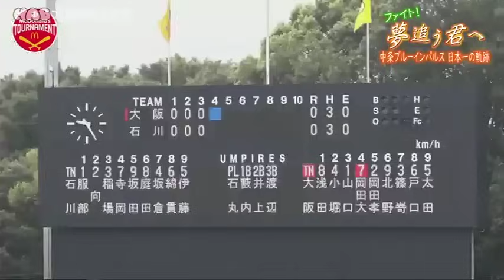学童野球”日本一”の軌跡 中条ブルーインパルス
特集はシリーズでお伝えしている「ファイト！夢追う君へ」。部活動や課外活動など、さまざまなことに挑戦している子どもたちを紹介しています。今回は全国大会初優勝を成し遂げた津幡町の少年野球チーム「中条ブルーインパルス」を取材しました。日本一の陰には子どもたちの自主性を重んじる指導がありました。

津幡町の学童野球チーム、中条ブルーインパルス。およそ４０人の子どもたちが所属し、練習に励んでいます。この夏、忘れられない経験をしました。

「小学生の甲子園」とも呼ばれる全日本軟式野球大会。全国から５１チームが参加しました。中条ブルーンパルスは石川県の予選を勝ち抜き、明治神宮球場で開催された開会式に臨みました。始球式には元メジャーリーガー、上原浩治さんも。

石川代表の中条ブルーインパルスは、接戦を勝ち抜き、初めての決勝進出を果たしました。相手は大阪代表の長曽根ストロングス。去年の優勝チームで、過去７度の優勝を果たした全国屈指の強豪チームです。決勝戦の解説は、元メジャーリーガーの松坂大輔さんが務めました。

中条ブルーインパルスのマウンドは、キャプテンでエースの服部君。先頭打者に出塁を許しましたが、落ち着いて後続を打ち取り、無失点で切り抜けました。序盤は両チーム互いに堅い守備で得点を許さず、３回が終わって０対０。緊迫した投手戦となりました。

４回ウラ、中条ブルーインパルスは、４番・寺岡君がヒットで出塁。その後、２アウトを取られますが、ランナーを２塁に進めます。バッターは７番、５年生の坂倉君。待望の先制点を奪った中条ブルーインパルス。守備でも、エース服部君を盛り立てます。

中条ブルーインパルスの倉知幸生監督。選手たちに教えてきたのは、自ら考え、行動できる野球でした。中条ブルーインパルスは、基本的に監督が選手にサインを出しません。選手たちが試合の展開を見ながら戦い方を選択しています。

５回、ランナーを１塁に置き、１番・キャプテン服部君。その後、１アウト３塁となり、３番・稲葉君。その初球にエンドランを仕掛け、３点目を奪います。試合は中条ブルーインパルスが３対０で長曽根ストロングスを破り、初優勝を果たしました。

チームは秋の大会に向けて、新たなスタートを切っていました。６年生にとっては、最後の公式戦です。笑顔でつかんだ日本一。選手たちは次の目標に向かって、すでに走り始めています。